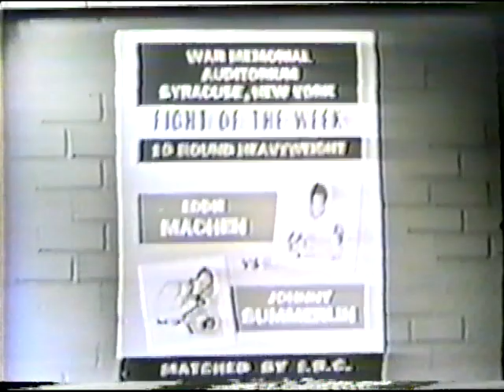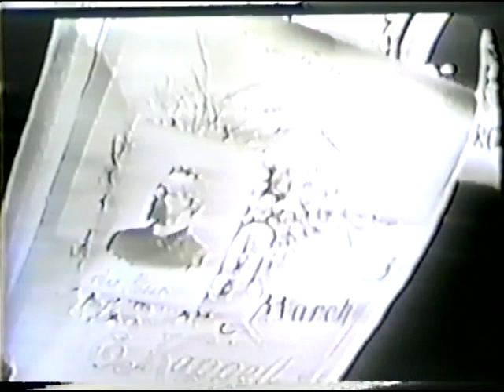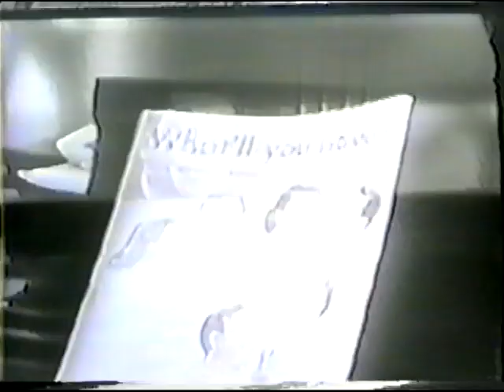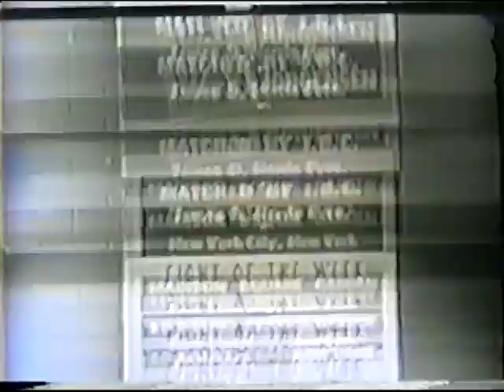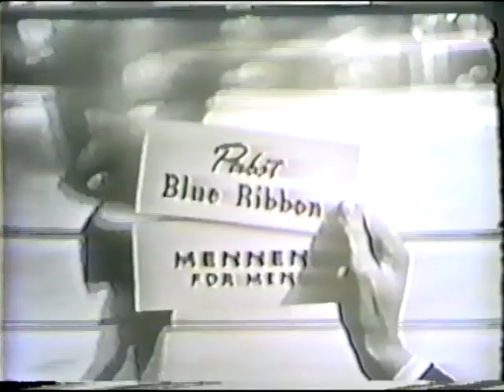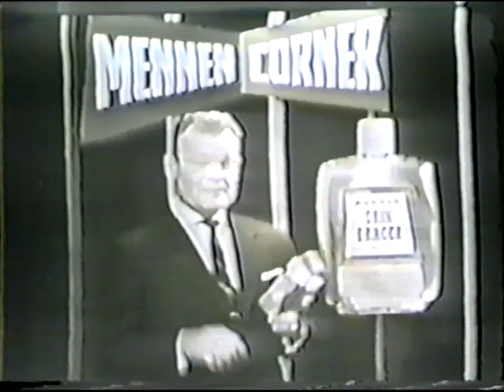Eddie Machen vs Johnny Summerlin Full Fight Broadcast. Rare! New York. Machen pre Sonny Liston.1958.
Eddie Machen vs Johnny Summerlin Full Complete Fight Broadcast. Rare!